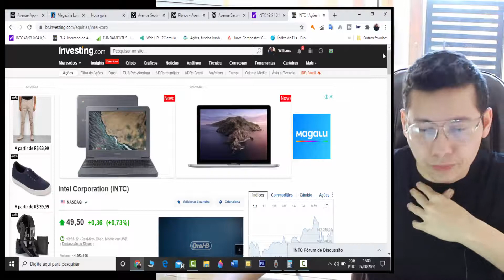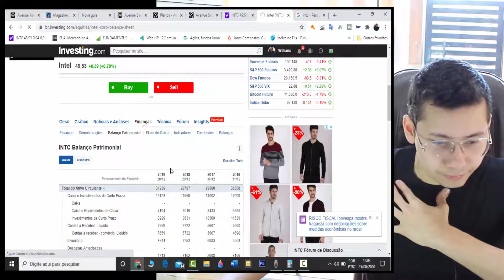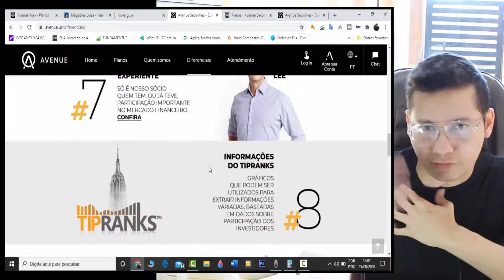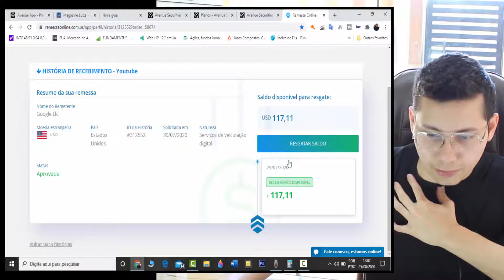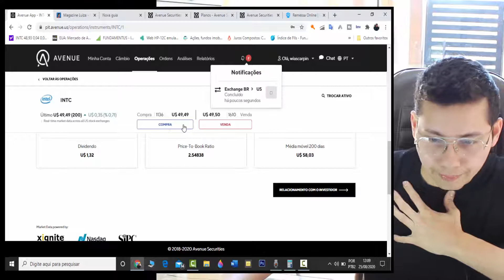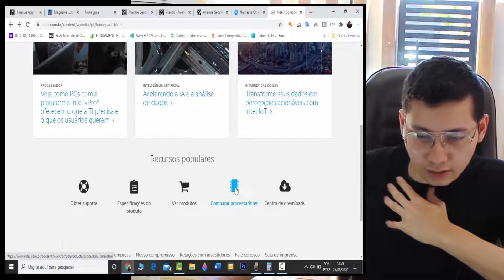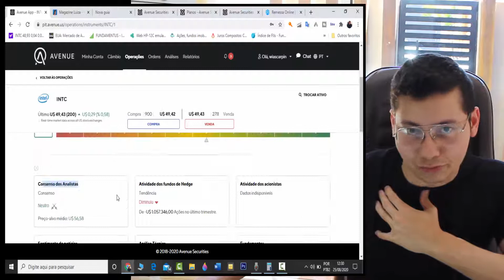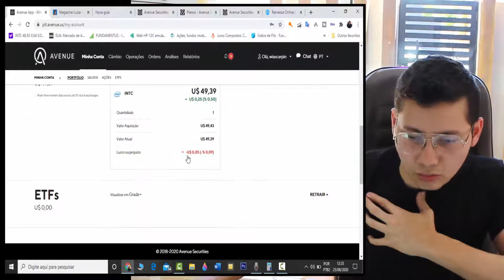COMO INVESTIR NO EXTERIOR